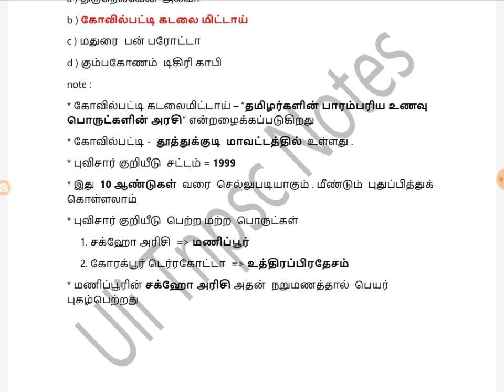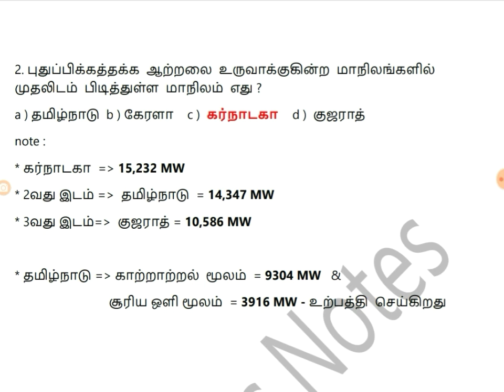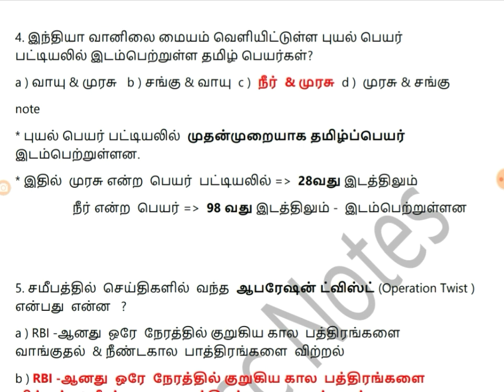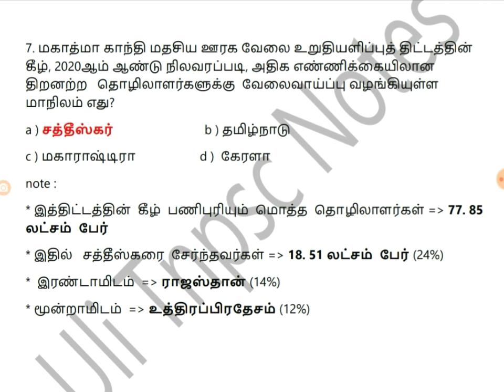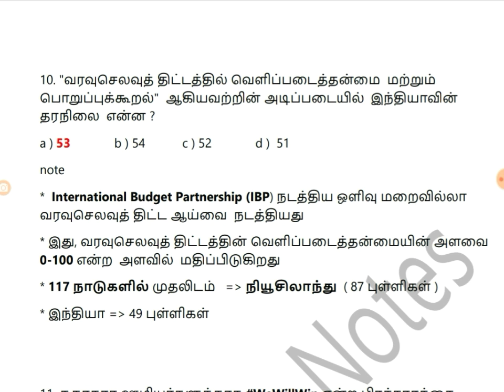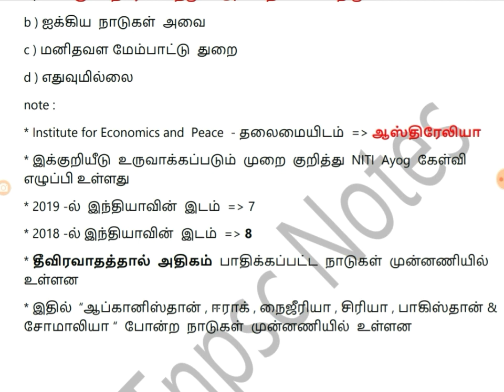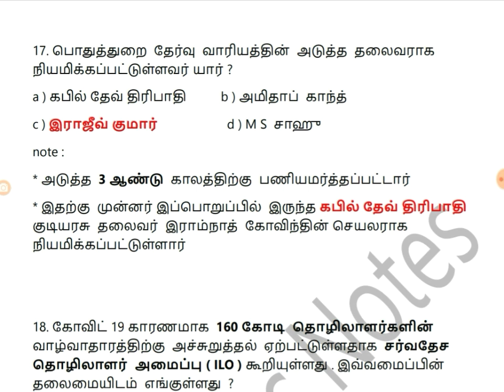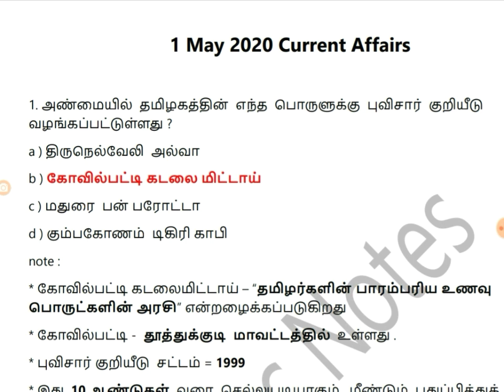Daily Current Affairs in Tamil - Tnpsc & All Competitive Exams - 2020 May 1